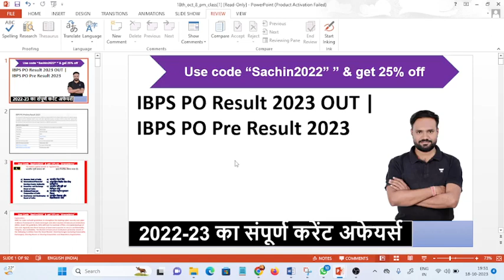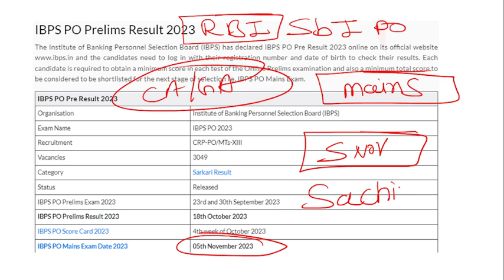IBPS PO Result 2023 OUT | IBPS PO Pre Result 2023IBPS PO Result 2023 OUT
IBPS PO Result 2023 OUT | IBPS PO Pre Result 2023